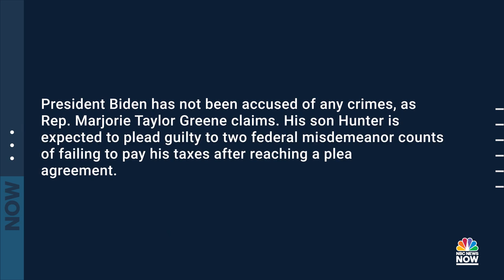'Absolute bull----': Rep. Marjorie Taylor Greene reacts to Trump receiving target letter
Rep. Marjorie Taylor Greene, R-Ga., called the target letter former President Trump received from special counsel Jack Smith "absolute bull " and claimed he was being accused of "ridiculous charges."